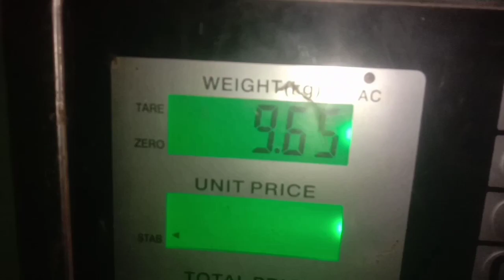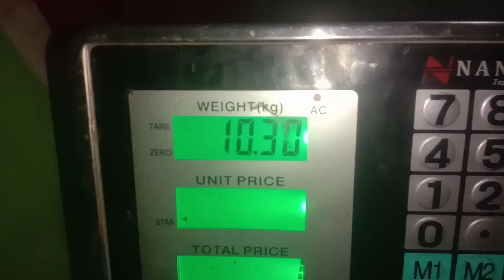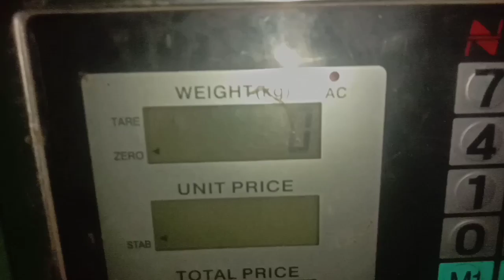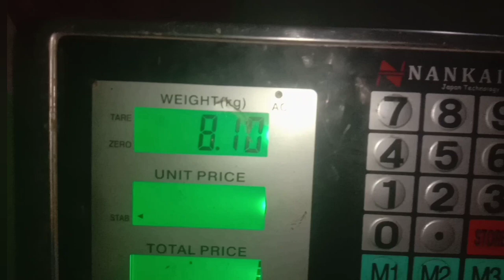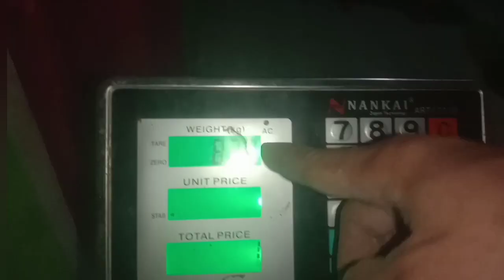MANTAP LEBATNYA‼️TIMUN MIRA F1 BENIH PERTIWI PETIKAN KE 9 MASIH PETIK